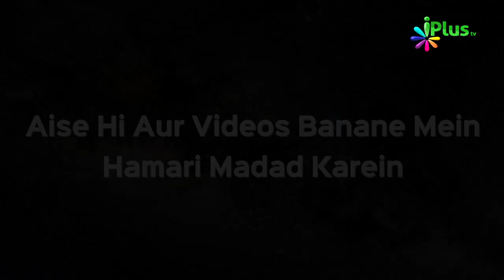Ibrahim Al. Ki Shifarish Kaam Nahi Aayegi | Hum Kya Karein 43 | Shaikh Sanaullah Madani | iPlus TV